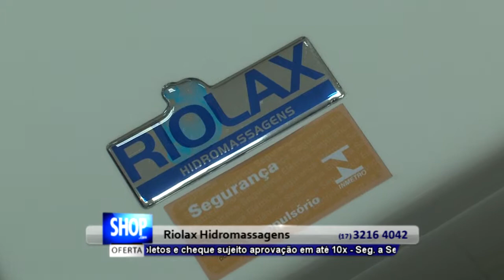SPAS EM RIO PRETO - RIOLAX - S49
A RIOLAX inaugurada em Abril de 2009 fabrica produtos com a mais alta tecnologia, á partir das melhores matérias - primas. Tem como principal característica a inovação. Ano a ano a empresa se renova e surpreende com novos modelos de hidromassagens, Spa´s e Ofurôs. Modelos ousados e de muito bom gosto, antecipando as novidades do mercado, graças a um minucioso trabalho de pesquisa. O resultado é a satisfação garantida entre profissionais da área da construção e o consumidor final.

Qualidade de vida em primeiro lugar. Por isso, fabricamos banheiras e spa's com o que existe de melhor em matéria - prima, tecnologia e criatividade. Tudo isso para proporcionar a você conforto, durabilidade, beleza, segurança, satisfação e o melhor custo - benefício.

A RIOLAX pensou em cada detalhe para atender às suas expectativas, com a máxima eficiência, criando um novo conceito em fabricação de banheiras, spa's e ofurôs.

AVENIDA: FRANCISCO DAS CHAGAS OLIVEIRA, 1.170 - JD MORUMBI
SÃO JOSÉ DO RIO PRETO - SP

As ofertas entre outras informações apresentadas neste vídeo são válidas somente durante o período de veiculação na TV de 06/12/2014 á 12/12/2014